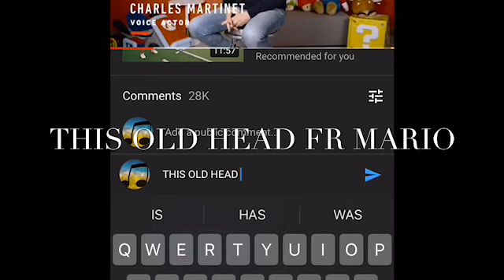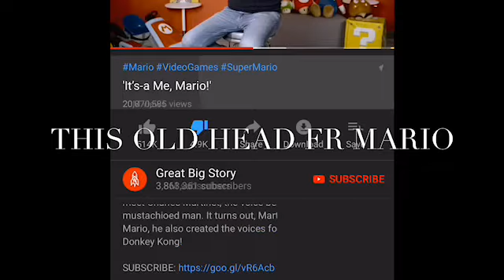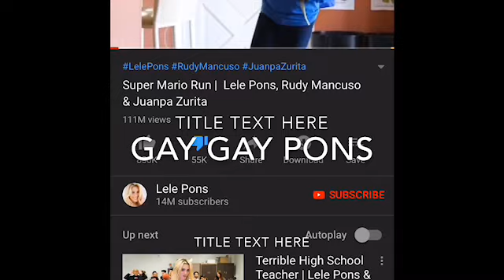MARIO AND LIGI MAN REAL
mario and libgi man real